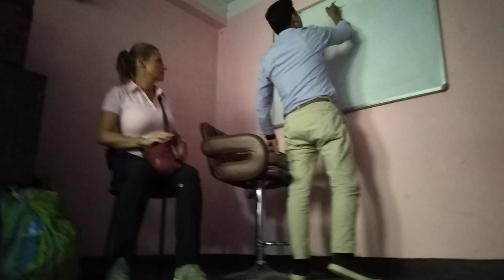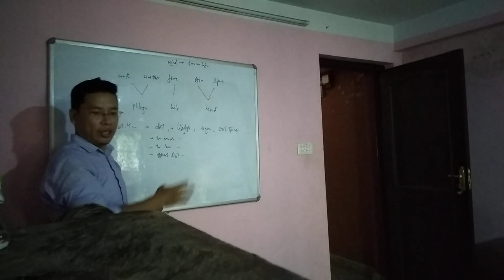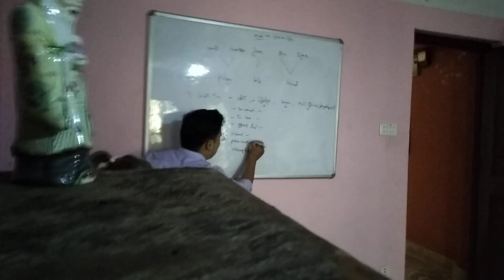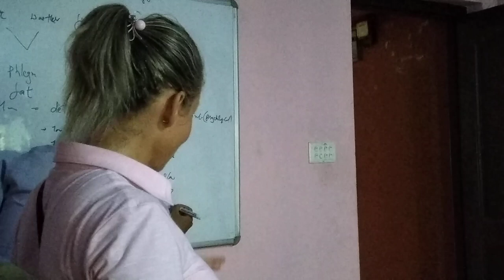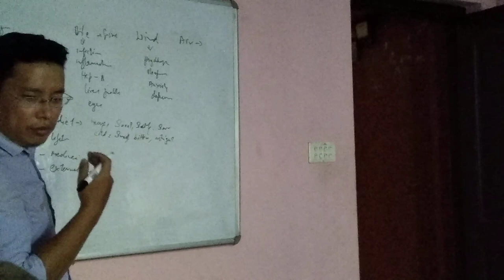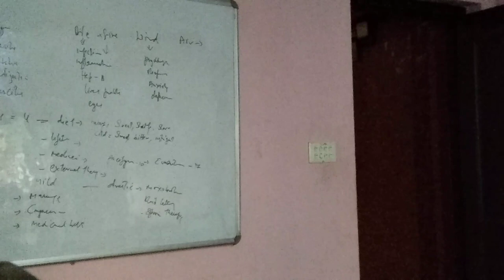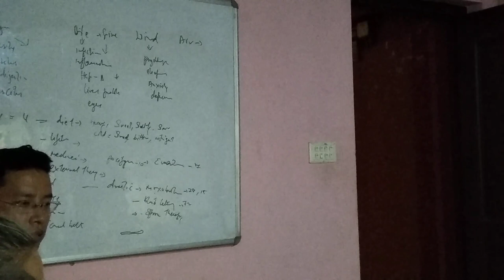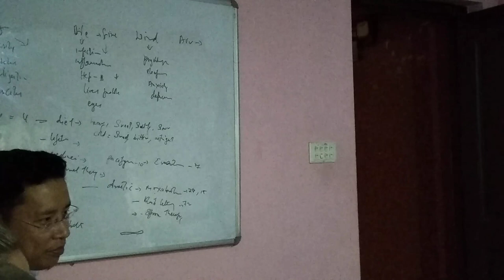Medicina tibetana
Lezione